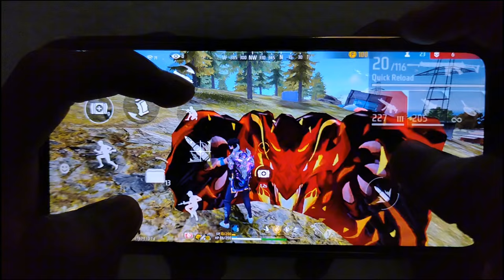HANDCAM ⚡ SOLO VS SQUAD Poco X6 Pro Free Fire Gameplay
Tags ignore:-

iphone freefire
iphone 11 freefire
iphone unboxing
iphone dpi
iphone hack
onetap
onetap trick
best headshot settings and sensitivity
freefire highlights
headshot trick
svd
sks
woodpecker
dragunov
m11887 onetap
m1887
desert eagle onetap trick
m1014
desert
eagle
ff setting
handcam gameplay
free fire handcam gameplay
handcam
custom hud
custom
hud setting
dpi setting
handcam free fire
2 finger handcam
3 finger handcam
handcam
custom hud
custom
hud setting
dpi setting
handcam free fire
2 finger handcam
3 finger handcam
4 finger handcam
4 finger free fire
3 finger free fire
free fire best custom hud
solo vs squad full handcam gameplay
solo vs squad handcam gameplay
solo vs squad handcam gameplay free fire
ff solo vs squad full handcam gameplay
ff solo vs squad full gameplay
ff handcam gameplay
ff handcam gameplay solo vs squad
solo vs squad 3 finger handcam gameplay
ff solo vs squad handcam tutorial
ff 3 finger tutorial handcam
ff 3 finger handcam tutorial
ff handcam headshot sensitivity
ff handcam headshot tutorial settings
ff handcam settings
poco x6 pro handcam gameplay
poco x6 pro free fire handcam gameplay
poco x6 pro solo vs squad handcam gameplay
ff poco x6 pro handcam gameplay
ff poco x6 pro solo vs squad handcam gameplay
ff poco x6 pro handcam
ff poco x6 pro 3 finger handcam gameplay
ff handcam
handcam
ff handcam gameplay
ff br ranked full gameplay handcam
ff one tap headshot setting
ff handcam headshot settings
ff hud headshot sensitivity
ff hud 3 finger handcam gameplay
iphone 12 unboxing handcam setting
ff handcam headshot
iphone handcam setting
iphone 12 best handcam tutorial
handcam gameplay solo vs squad
ff handcam gameplay